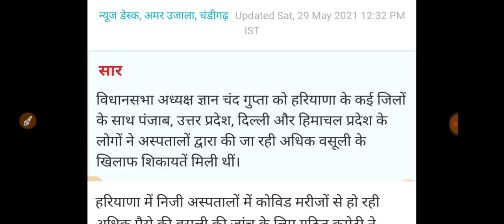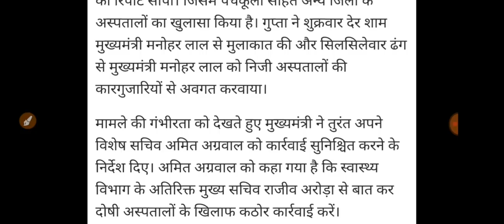अभी अभी हरियाणा सरकार ने लिया बड़ा फैसला//जल्दी देखो सभी!देर रात नए दिशा निर्देश जारी